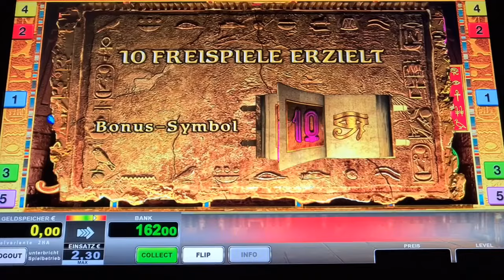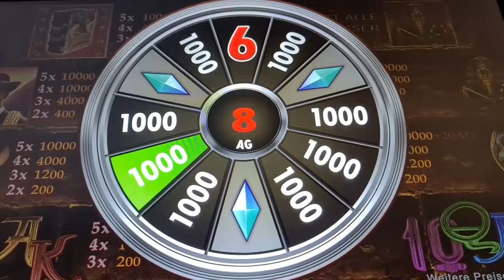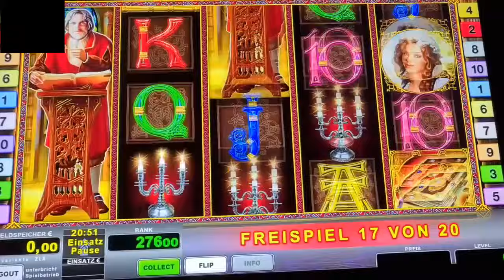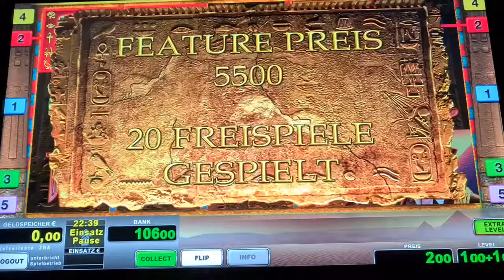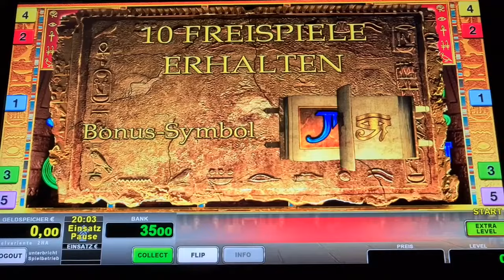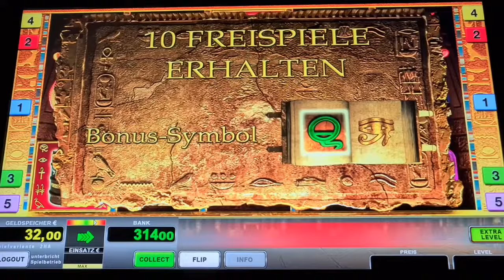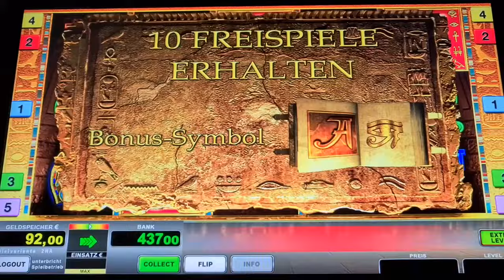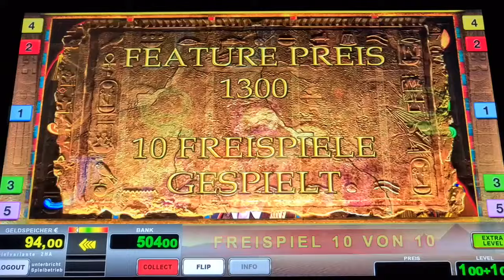Big Win🔥 Freispiele auf 2€ 🔥Book of Ra Deluxe🔥 Novoline Spielothek Geht ab 2024